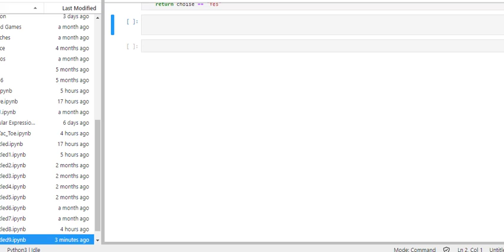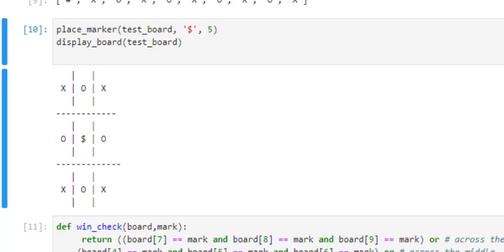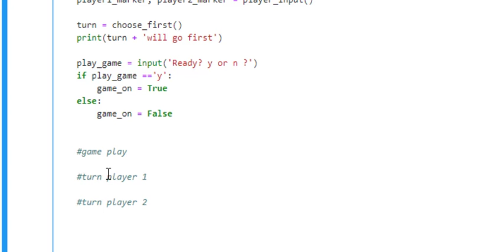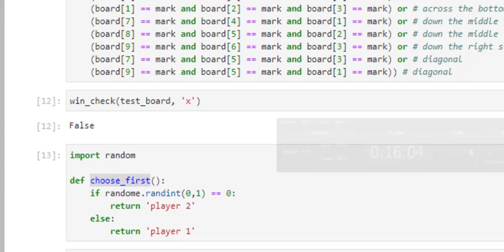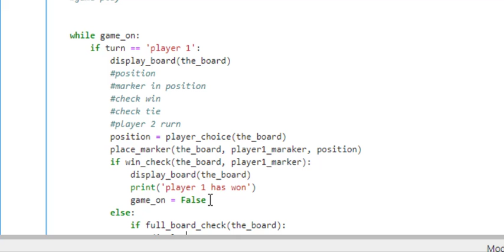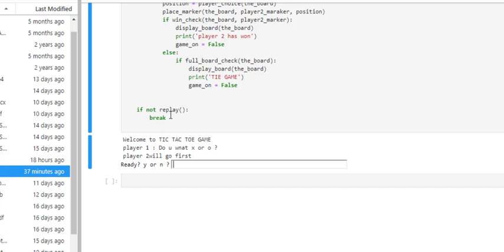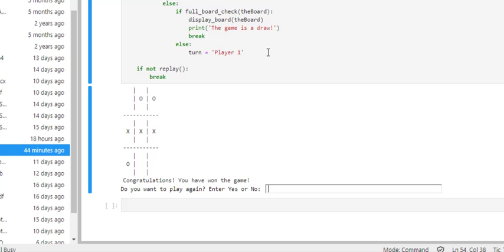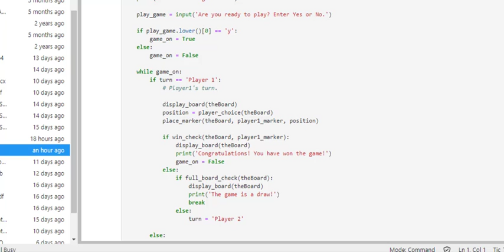053 Project Solution Part 4